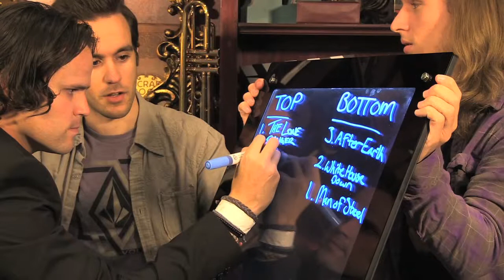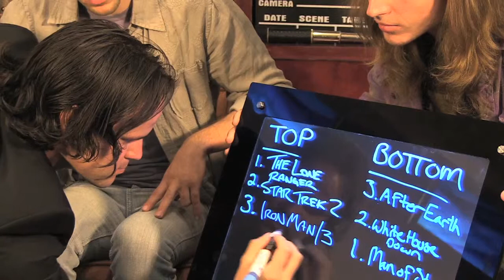Take 5: Top 3 Summer Movies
The Take 5 guys decide on their collective top 3 movies of the summer